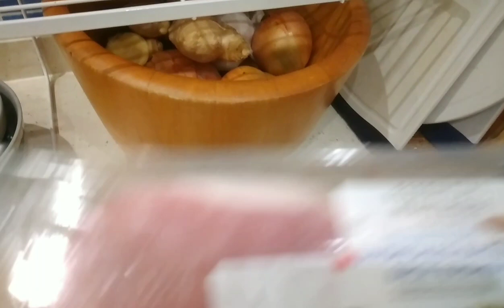How To Cook Spaghetti Carbonara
ingredients
unsmoked bacon
fresh button mushrooms
pasta cream
parmesan cheese
pasta spaghetti
oil
salt
pepper
white onions
garlic